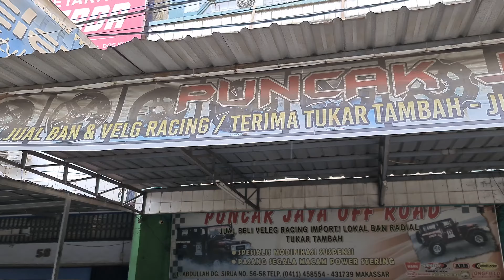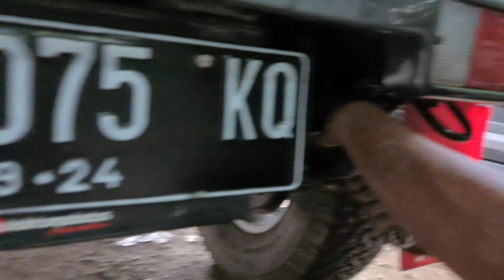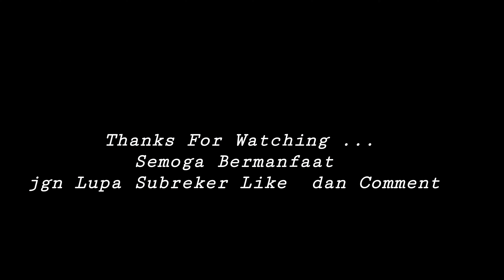CARA CEPAT GANTI ANTING PER UNTUK JIMNY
Cara Cepat Untuk GantibAnting Per Untuk Jimny,
Jika Ada Kekuranagn, Atau Masukan Beleh CoratCorer Di Komentar swipe Up...